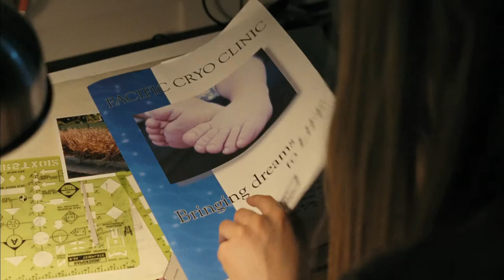Kids Are All Right Trailer - Reel Alternatives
Screening as part of the 2010/11 Reel Alternatives - Whistler's Monthly Independent Film Series